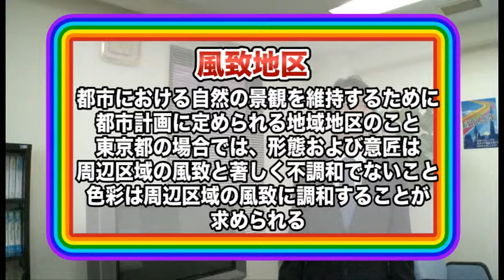【風致地区】（fuchi-area）～ちょっと気になる不動産用語～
東京の不動産なら創業35年の住建ハウジングにお任せ下さい！
さて、本日の不動産用語は【風致地区】です。
風致地区とは都市の自然のありさまを保存し維持するために、
自然の美しさをそこなう行為などを規制している地域のこと。
不動産に関して疑問・質問などございましたら、
創業３５年の住建ハウジングまでお気軽にお問合せ下さい！
ホームページでは『住まなび』のほか、３，０００件の物件動画など
楽しくマイホームをお探し頂けます！
是非ともご覧下さい！